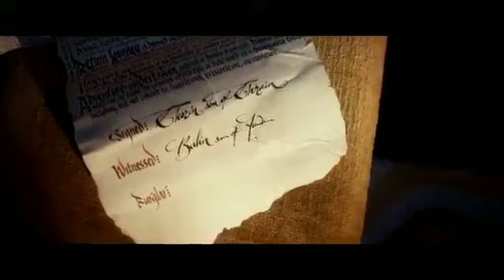Ed Sheeran - I See Fire, Backwards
I See Fire, backwards performance by Ed Sheeran.

Copyright CLS Videos.